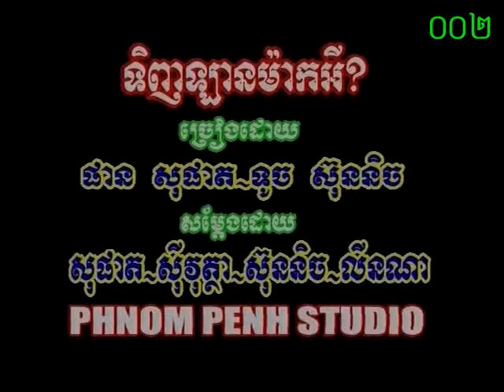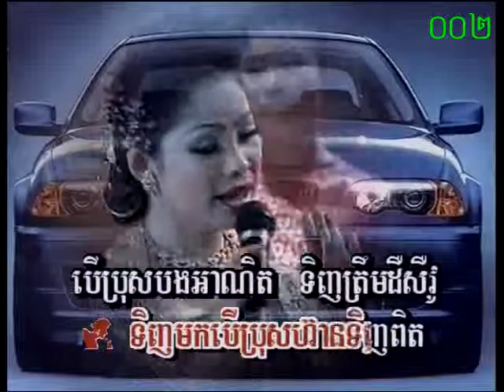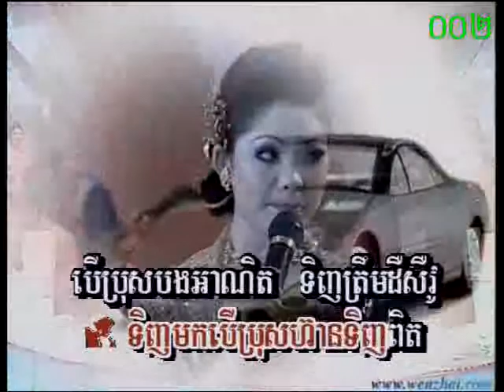ទិញឡានម៉ាកអី? – ទូច ស៊ុននិច & ផាន សុផាត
ផលិតកម្ម Phnom Penh Vol 15
ភ្លេងសំរាប់ច្រៀង